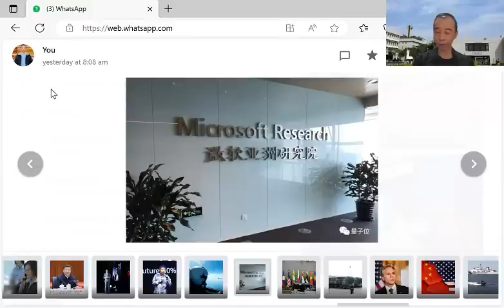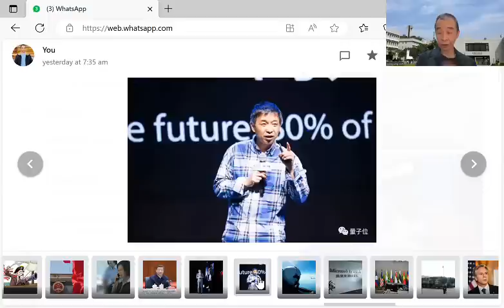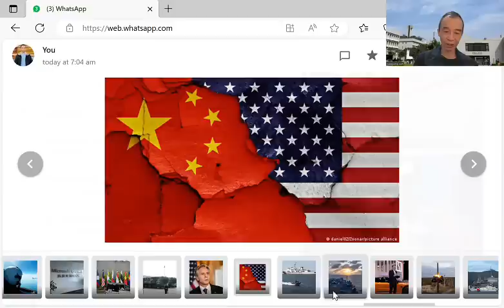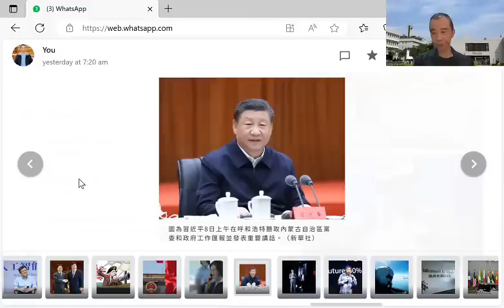【時事評論】盛傳微軟對華發起攻勢，直指中國最核心的人才資源。習近平表示，中國一方面對外開放，同時加快科技自主。23年6月13日